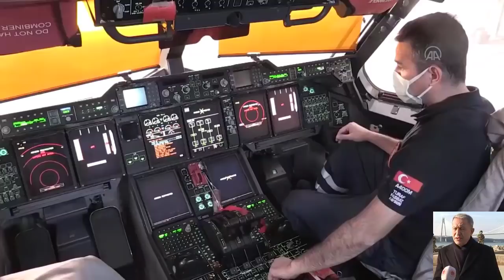SON DAKİKA:TÜRK ORDUMUZUN 2 UÇAĞI UKRAYNA'DA MAHSUR KALDI HULUSİ AKAR RESMİ OLARAK DUYURDU